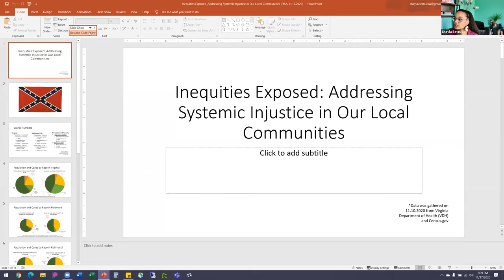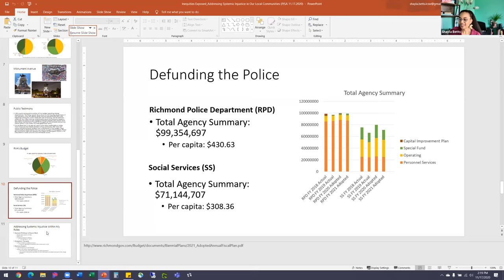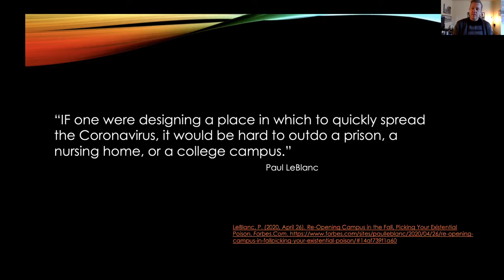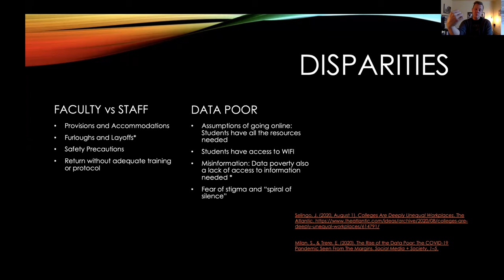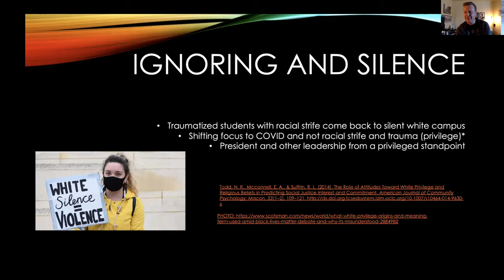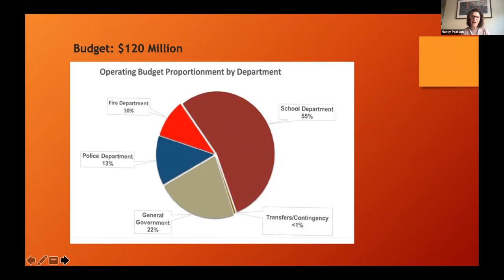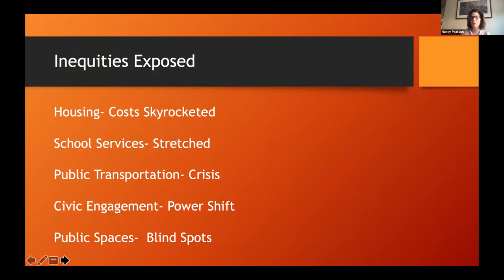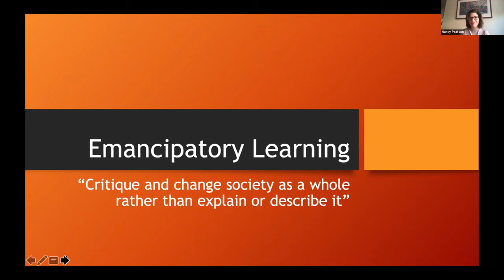PJSA2020 - "Inequities Exposed: Addressing Systemic Injustice in Our Local Communities" panel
Tuesday, November 17th | 11-12:30 PM Pacific | 2:00-3:30 PM Eastern

Panel: “Inequities Exposed: Addressing Systemic Injustice in Our Local Communities” (Facilitated by Joy Meeker and Amanda Smith Byron)

- Nancy Pearson
- PC Walker
- Shayla Betts (Saybrook University)